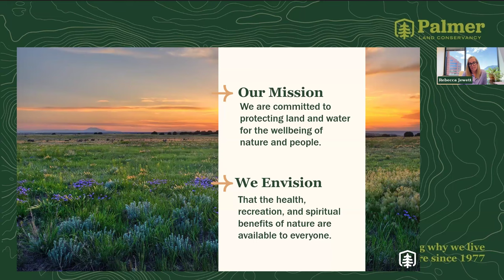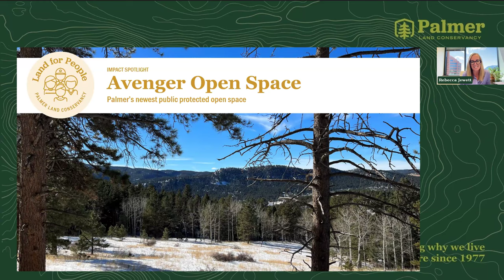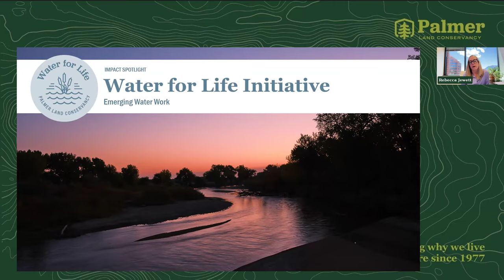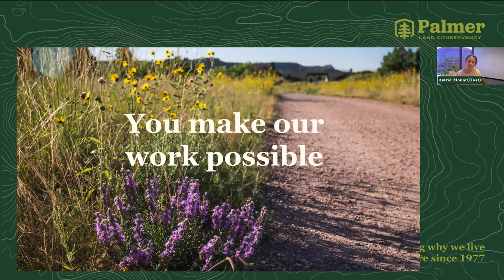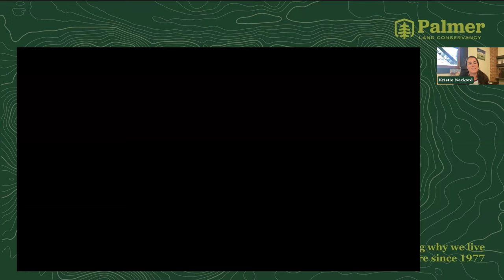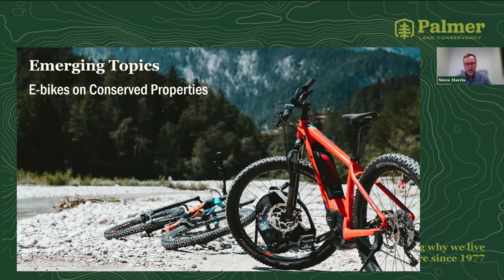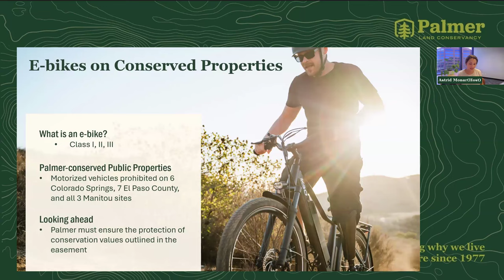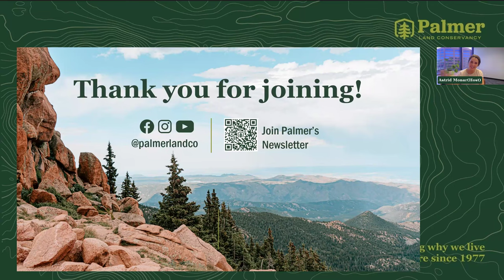Virtual Spring 2024 Conservation Update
Earlier this spring, we hosted a Virtual Spring Conservation Update to share the latest news on conservation projects and initiatives that are making a positive impact in southern Colorado.

Topics included:
News about Avenger Open Space, a soon-to-be Palmer-protected property in Woodland Park, the collaborative Security, Open Space, and Agricultural Resilience (SOAR) Initiative, and the ambitious goals of Land for Life, Palmer’s 5-year strategic plan.
An introduction to our new community mobilization impact campaign centered on our new film, MIRASOL, Looking at the Sun, a film about water, land, and a way of life.
An overview of e-bikes on conserved properties and Palmer’s role in ensuring the protection of conservation values on the lands we steward.